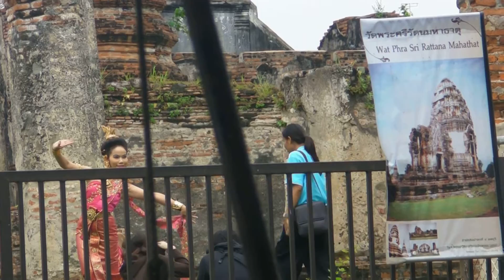1 Lopburi ruins Trad model